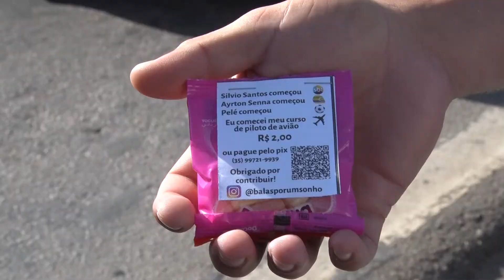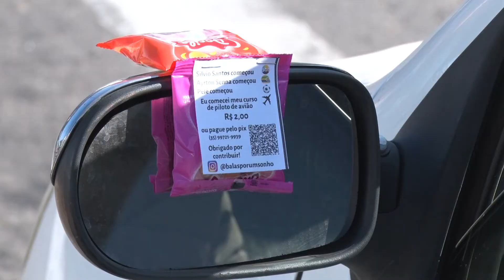AUMENTA PIX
As transações realizadas pelo PIX somam mais de 338,2 milhões. O que representa um aumento de 471% no serviço desenvolvido pelo Banco Central.